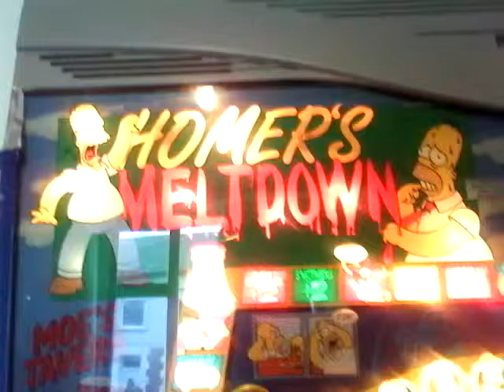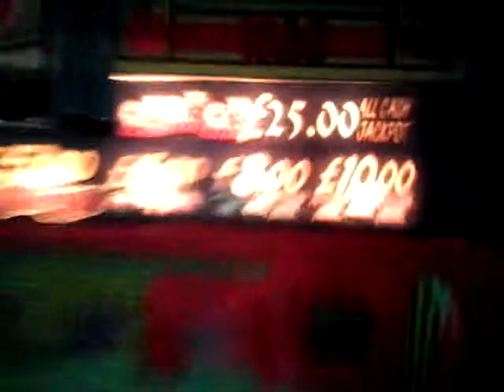MY THREE FRUIT MACHINES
THIS IS MY THREE FRUIT MACHINE ONE CALL HOMERS MELTDOWN AND I GOT TWO MEGA MILLION SLOT ONE HAM FRUIT MACHINE